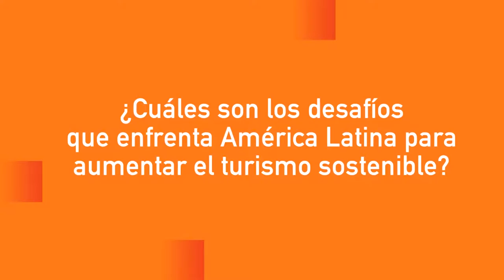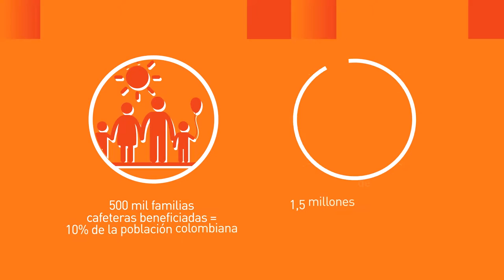Turismo sostenible e inclusivo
América Latina solo recibe 5% de la cuota de turismo internacional, por debajo de lo que podría conseguir. Al contar con una naturaleza bien preservada, diversidad cultural y oferta gastronómica, la región tiene gran potencial para desarrollar el turismo sostenible que fomente la generación de empleo local y oportunidades comerciales para comunidades.